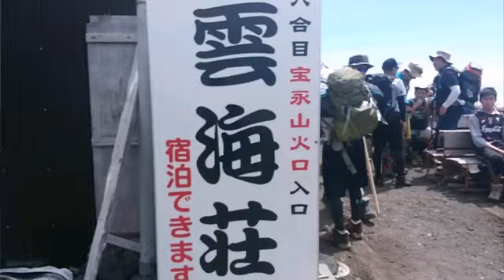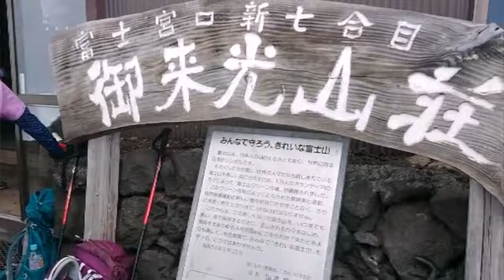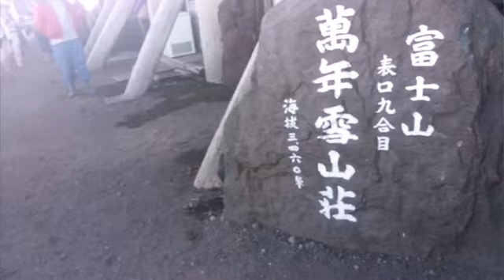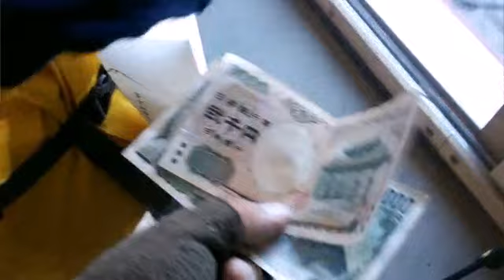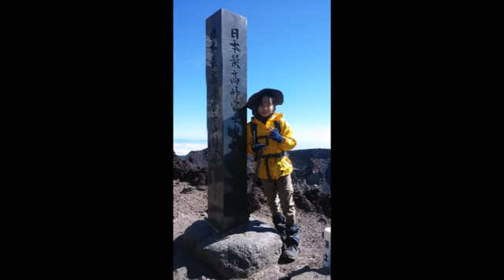富士登山 子供と山旅 富士宮コース編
富士宮コースでの富士山剣ヶ峰までの山行です。下山は御殿場コースを砂走まで、途中から宝永山を経由してまた富士宮コースに戻ってきました。この動画は個人的な思い出記録ですが親子登山の参考になればて思い一般公開しています。計画は無理なくお子様にあわせて安全に楽しんで来てくださいね(´∇｀)